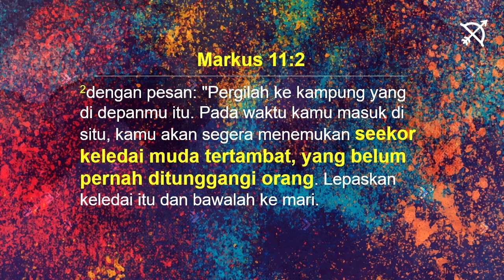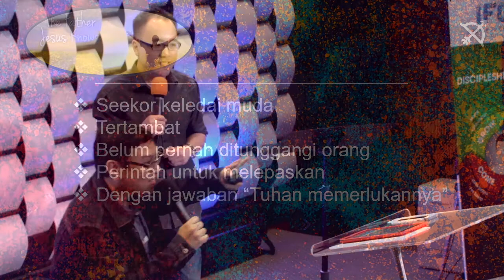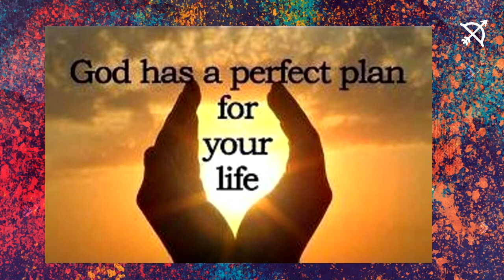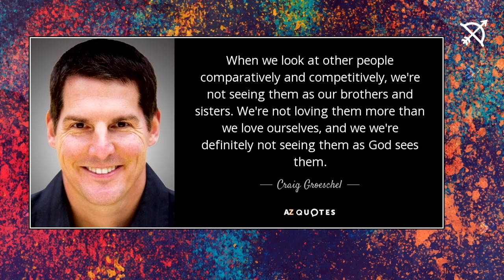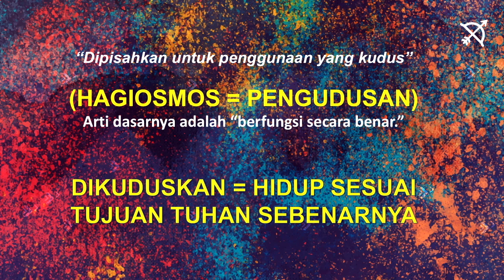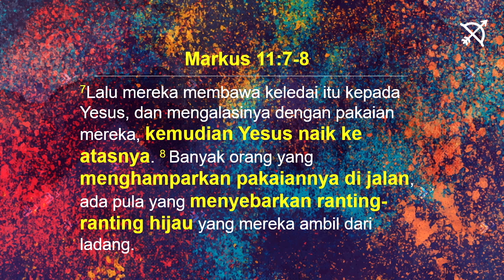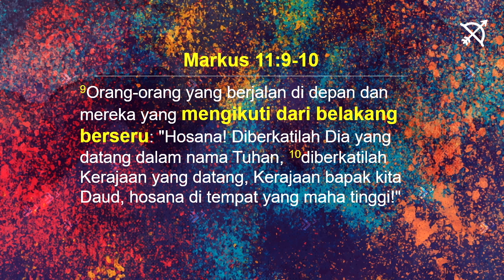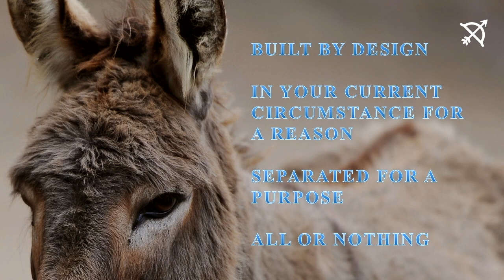Unleash Your Potential, by Markus Tjokrosoesilo